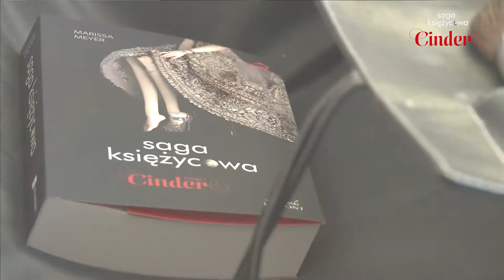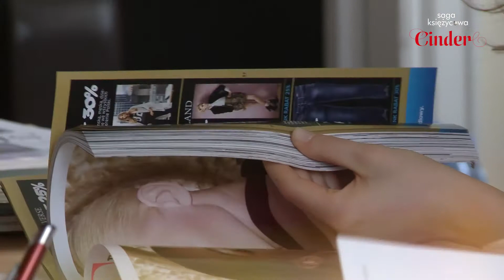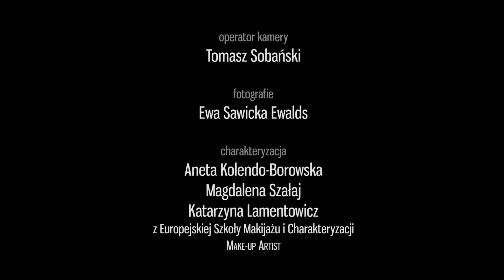Finał konkursu "Saga księżycowa. Cinder" - Wiktoria jako Zła Siostra Kopciuszka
Wielki Finał konkursu "Saga księżycowa. Cinder". Laureatka Wiktoria Jarosz opowiada o swojej przygodzie. Sesja zdjęciowa, podczas której laureaci wcielili się w postaci z książki - opowieści o Kopciuszku w odległej przyszłości.
Stylizacje przygotowane przez Bershka Polska i Make Up Artist (Europejską Szkołę Makijażu i Charakteryzacji).

Orientalny Pekin przyszłości -  barwny, hałaśliwy krajobraz miasta. „Saga księżycowa. Cinder" Marissy Meyer wywraca nam do góry nogami wizerunek Państwa Środka.
Cinder to współczesna opowieść o Kopciuszku, łącząca klasyczną baśń z futurystyczną powieścią. Doskonała zabawa dla czytelnika w dostrzeganie podobieństw. Inteligentna, wywrotowa historia mająca swój początek dawno, dawno temu... Niebywała podróż do odległej krainy.